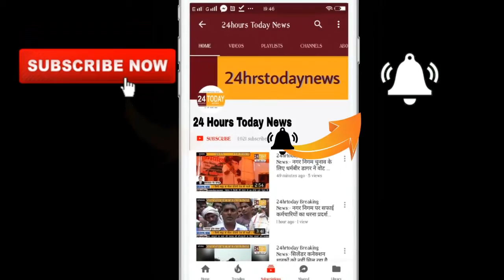24hrstoday Breaking News:-२ अज्ञात ने कट्टे से किया युवक पर हमला Report By Himanshu Mishra